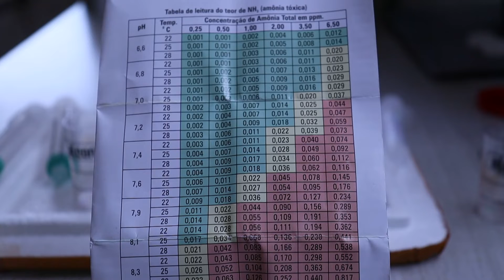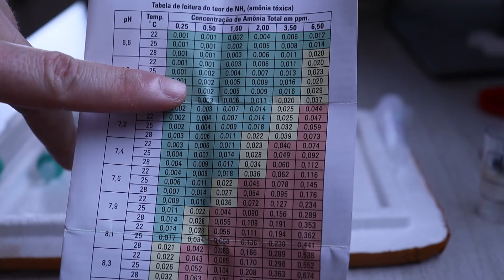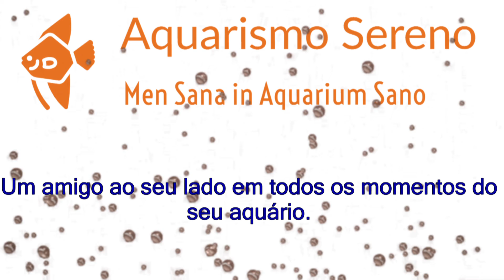🔴 Teste de Amônia Tóxica (NH3) da Labcon / Alcon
Vìdeo mostrando como fazer o teste de Amônia da Alcon / Labcon. Teste muito confiável, seguro, eu uso há anos sem problemas!